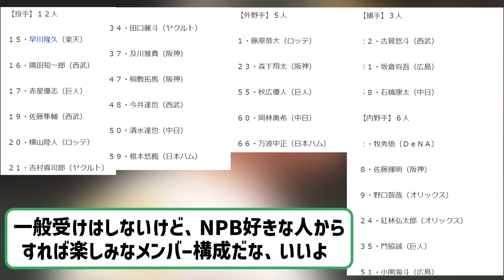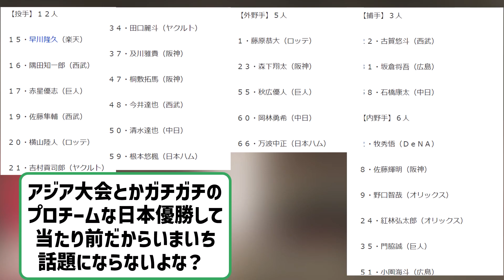侍ジャパン２６選手を発表！井端監督「４番は牧」 【2ch】【5ch】【反応】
2ch5chの気になる野球のスレッドを中心に反応を動画にしてます。

メインは「ずんだもん」です。
VOICEVOX:ずんだもん
VOICEVOX:四国めたん
VOICEVOX:玄野武宏
VOICEVOX:白上虎太郎
VOICEVOX:ナースロボ＿タイプＴ